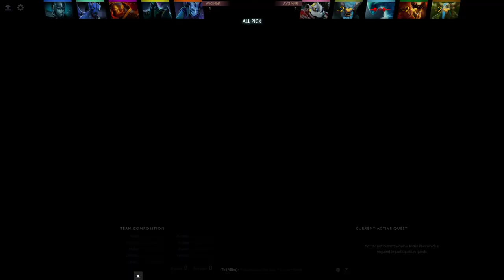EG.Zai Phantom Assassin Gameplay - Evil Geniuses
EG Zai Phantom Assassin Gameplay - 15 | 7 | 25 - Ranked Match - American player team Evil Geniuses - Dota 2.